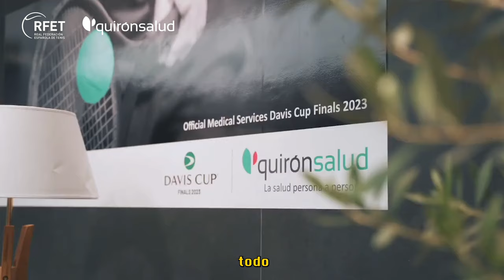La salud en el tenis: la importancia de contar con los mejores Servicios Médicos Oficiales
Quirónsalud se ha sumado este año a la Real Federación Española de Tenis (RFET) como responsable de los Servicios Médicos Oficiales de la selección española y de diferentes torneos. El Dr. Ángel Ruiz Cotorro, responsable médico de la RFET y director de la Clínica Tenis Teknon, analiza junto al tenista Marcel Granollers cómo han evolucionado los equipos médicos en este deporte y la importancia de contar con los mejores cuidados.